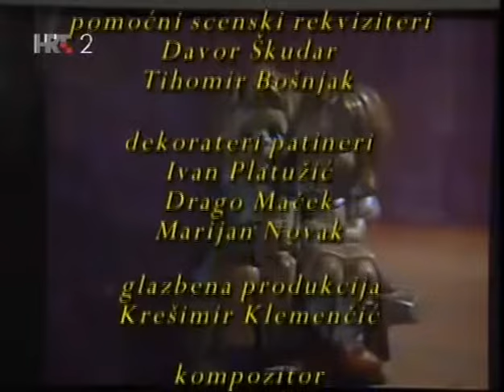Naši i Vaši - Hrvatska serija (EP18)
Naši i Vaši - Hrvatska serija (EP 18)